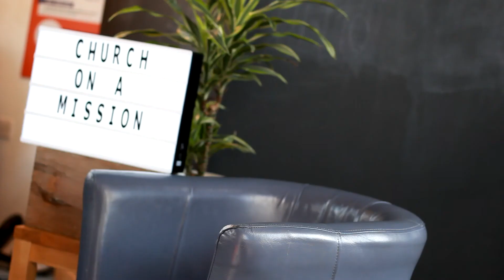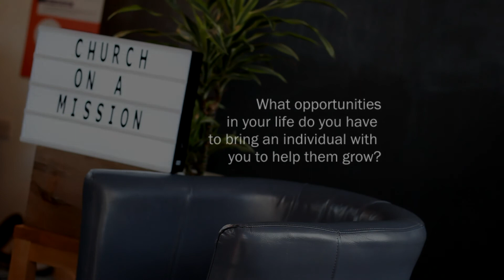Church On A Mission - Day 14 (Mark 3:13-14)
Day 14
▶ Why is  it important that we let people be ‘with us’ as we disciple them?
▶ Is there somebody in your life you has let you see them in their everyday life. What impact has that had on you?
▶ What have been the barriers for you letting people be with you as you follow Christ?
▶ How might you share ministry and serving with somebody else?

Part of Kerith Community Church.